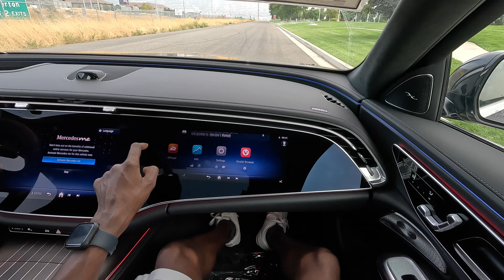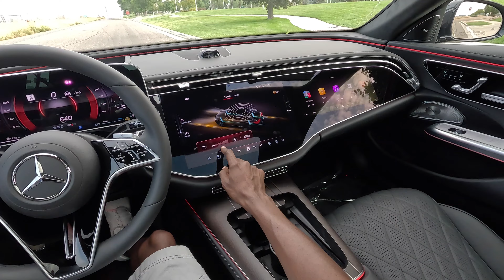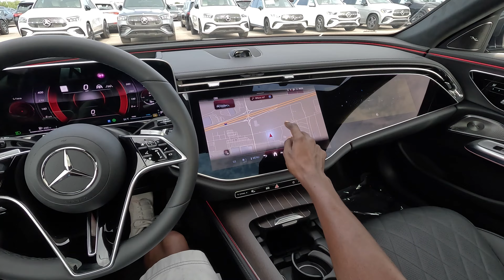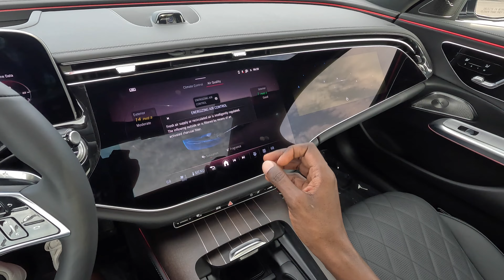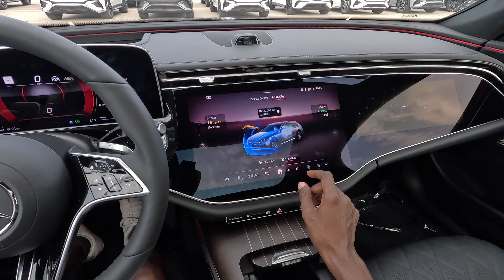2024 Mercedes E450 All-Terrain Wagon Review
Experience the perfect blend of luxury and versatility in the 2024 Mercedes-Benz E 450 All-Terrain Wagon. This video takes you on a POV drive, showcasing the vehicle’s robust performance, refined interior, and advanced features that make it stand out in the luxury wagon segment.

The 2024 E 450 All-Terrain is powered by a 3.0L inline-6 turbocharged engine paired with a mild-hybrid system, producing 375 horsepower and 369 lb-ft of torque. This setup enables the wagon to accelerate from 0-60 mph in just 5.1 seconds, all while delivering a smooth and composed ride thanks to the 4MATIC all-wheel-drive system.

Inside, you'll find a spacious and tech-filled cabin featuring the new MBUX Superscreen, a suite of advanced driver assistance systems, and premium materials that elevate comfort. The exterior design is rugged yet elegant, with a raised suspension and protective cladding, making it capable of handling light off-road conditions while maintaining the style and sophistication typical of Mercedes-Benz.

Whether you're navigating city streets or exploring off-the-beaten paths, the E 450 All-Terrain offers a driving experience that's both exhilarating and refined.

Key Specifications:

Engine: 3.0L Turbo Inline-6 with EQ Boost
Power: 375 hp @ 5,800-6,100 rpm
Torque: 369 lb-ft @ 1,800-5,000 rpm
Transmission: 9G-TRONIC 9-speed automatic
Drivetrain: 4MATIC all-wheel drive
Fuel Economy: TBA
Cargo Capacity: Up to 64 cubic feet with rear seats folded
Infotainment: MBUX Superscreen, Wireless Apple CarPlay/Android Auto
Safety: Active Brake Assist, Blind Spot Assist, Lane Keeping Assist
Explore the distinctive features of the 2024 E 450 All-Terrain Wagon as we take it through various terrains and driving conditions.

Unlock Exclusive Perks – Join the Mercedes Lounge Family! 🚗

🎥 My Camera Gear: Check out the gear we use.
View Gear

🚘 Thank you to Mercedes-Benz of Draper for today's featured car!

🎵 MUSIC
Where I get my music (amazing for YouTubers)

Explore More:
About Us: Weekly Mercedes-Benz & AMG reviews, POV drives, and more. Drop a comment or feedback!